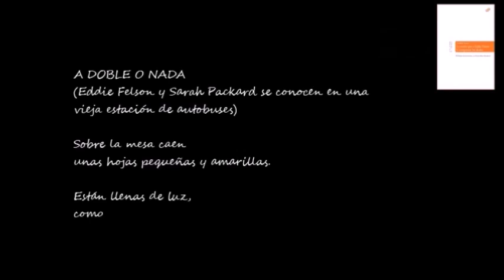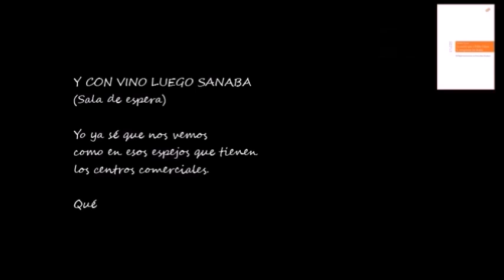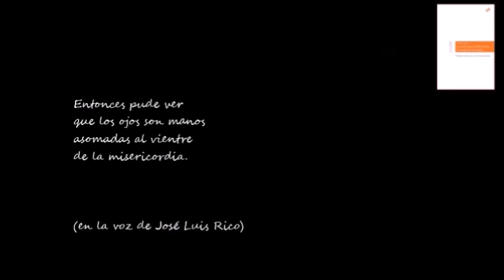BUENOS DÍAS CON .- Sandro Luna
Vídeo de "4 poemas de LA NOCHE QUE A EDDIE FELSON LE ROMPIERON LOS DEDOS" de Sandro Luna, en la voz de José Luis Rico